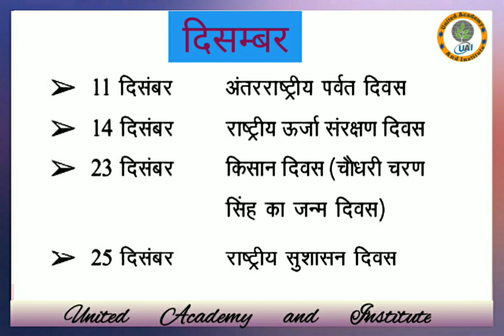राष्ट्रीय एवं अंतर्राष्ट्रीय दिवस| National and international Days| United Academy and Institute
Stream: smarturl.it/HothamMusic
Music supported by backgroundmusicwithoutlimitations @Background Music Without Limitations